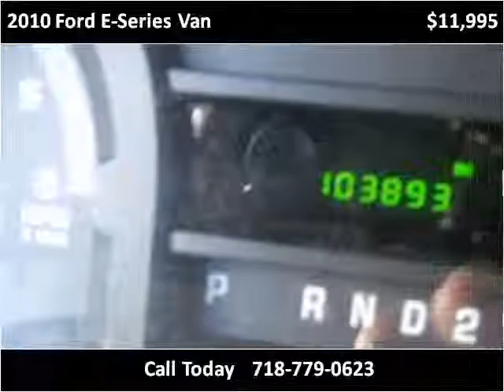2010 Ford E-Series Van Used Cars New York NY